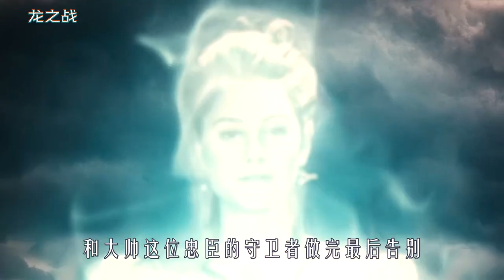千年巨蟒入侵城市，只为夺得龙珠，进化成为至尊神龙，奇幻片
《龙之战》
千年巨蟒入侵城市，只为夺得龙珠，进化成为至尊神龙